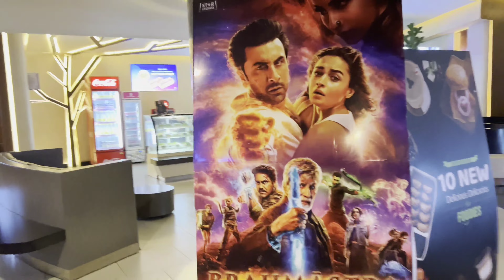BRAHMASTRA MOVIE ବ୍ଲଗ୍ 🍿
This Video is all about BRAHMASTRA Movie / Review